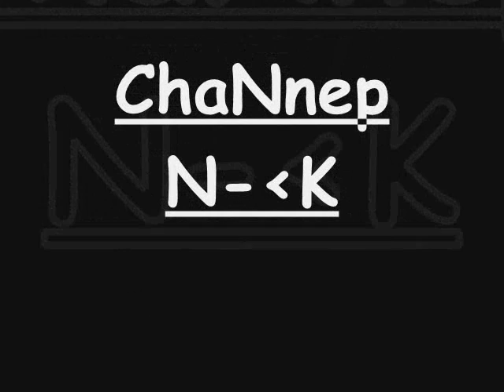c s ChaNnep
ChaNnep